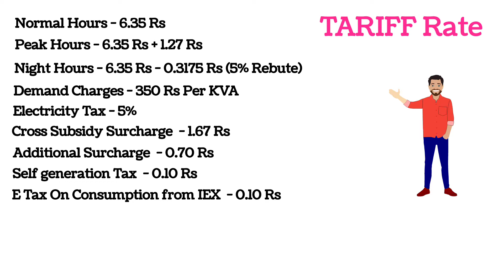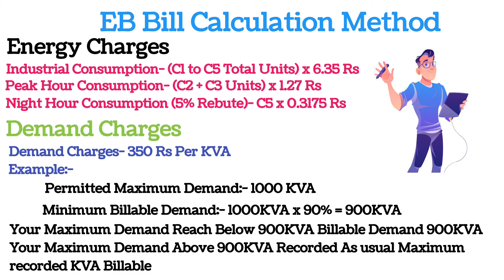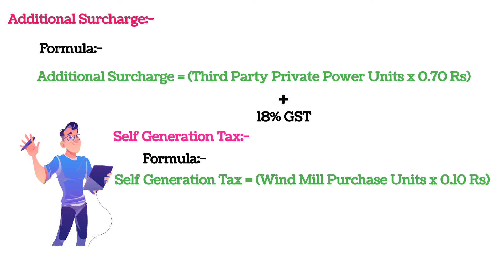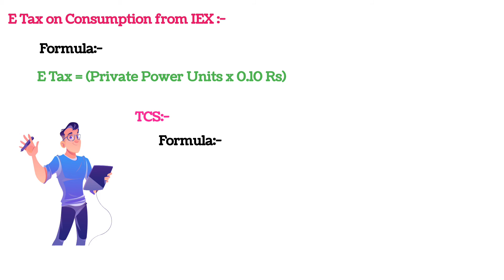TNEB TARIFF & CALCULATION DETAILS| TEXTILE INDUSTRY| HT INDUSTRIES